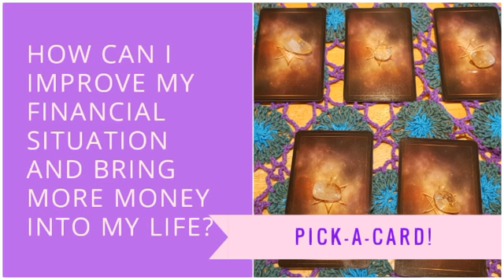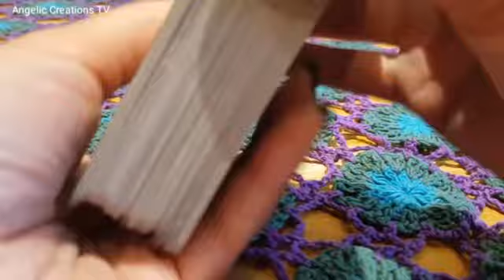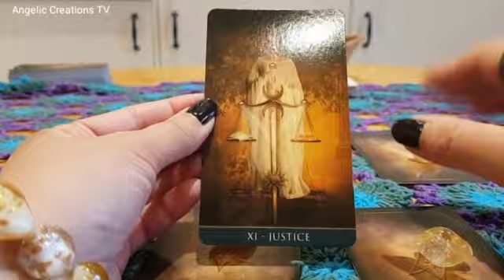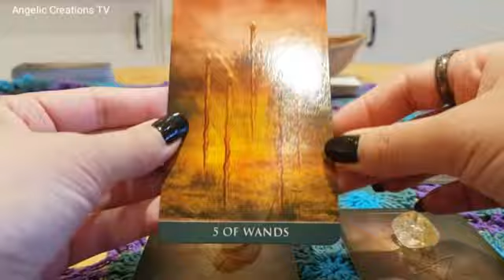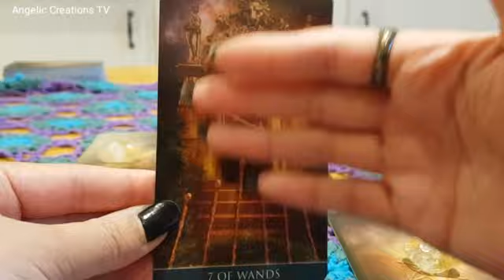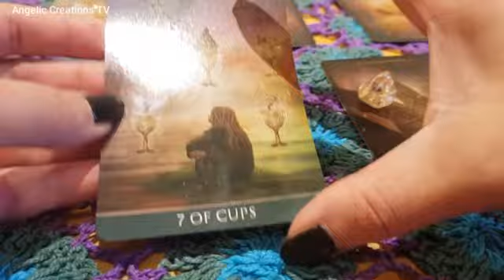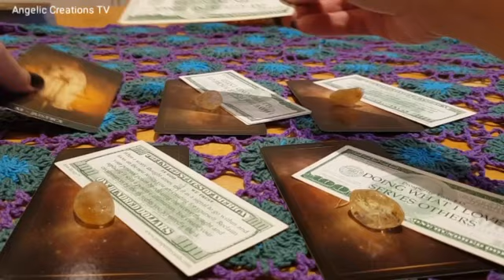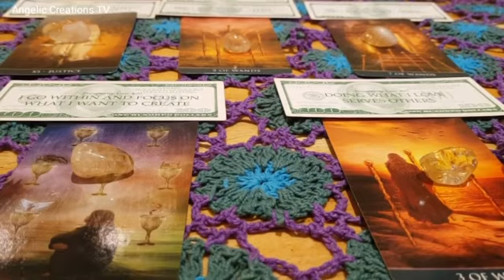PICK-A-CARD! How can I improve my financial situation and bring more money into my life?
NEW VIDEO! And here it's another new video for you (I can't stop creating them at the moment! Yay) Watch this if you are struggling with money and need some guidance regarding your finances and how to improve them.

Welcome to Angelic Creations! Get ready for some more really beautiful angelic posts soon.